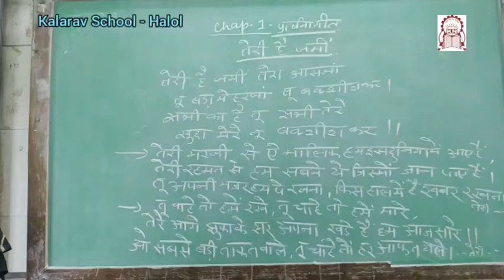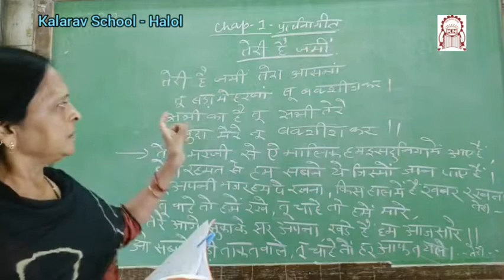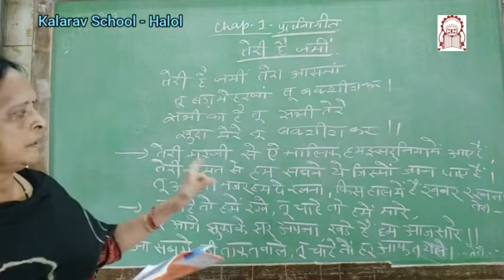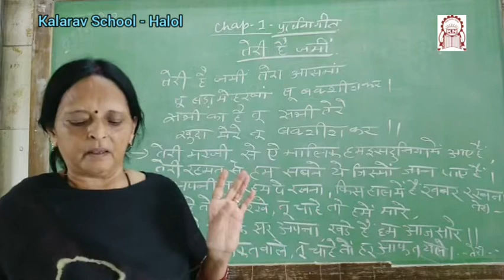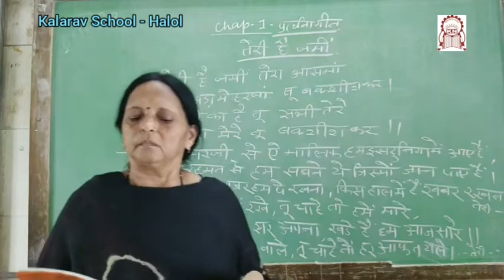Std 8th EM :Hindi Ch 1 - Teri hai Jaminpart 1